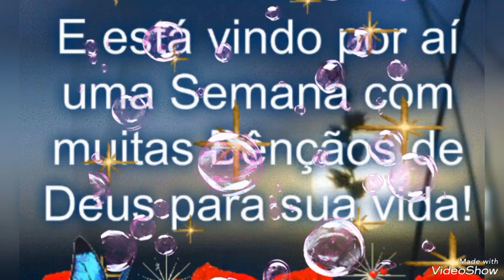LINDAS MENSAGENS DE BOA NOITE DOMINGO ❤️ 🌙 ❤️